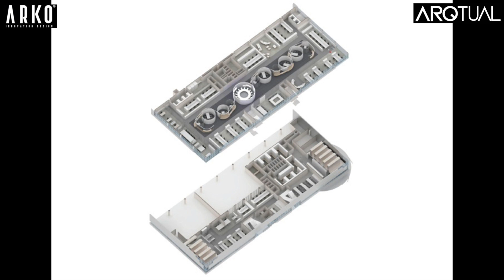La torre más grande del mundo | El hexágono en la Arquitectura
¡Entérate de las últimas tendencias de Arquitectura, solo aquí en el Arqtual de hoy. 🤓😎!